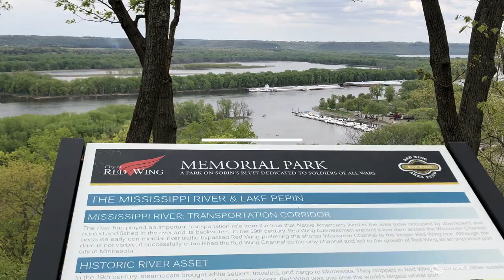MOUNTAIN BIKING RED WING, MN || Memorial Park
Mountain Biking at Memorial Park in Red Wing, MN.  Part two of our Great River Road Adventure.  The Memorial Park Trails on Sorin's Bluff offer fun MTB action and great views of Red Wing and the Mississippi River Valley.  Video is from the Blue(Intermediate Loop) trails.

to see more!

The Old Timer-Tigerblood Jewel
Tell Me Something New- Tigerblood Jewel